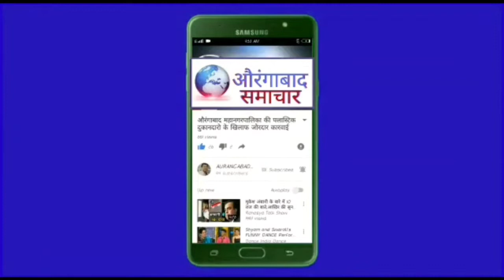सकल वंजारी समाज के होनेहार विघार्थियों का केंद्रीय अर्थ मंत्री डाँ.भागवत कराड के हाथो सत्कार